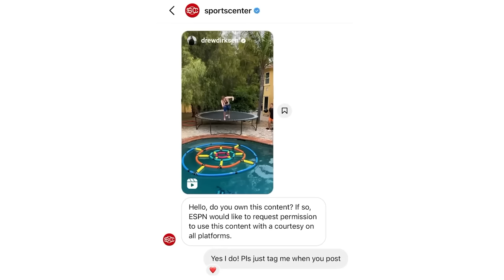I Tried Extreme Water Sports in Crocs!